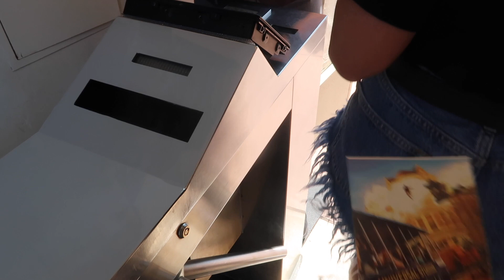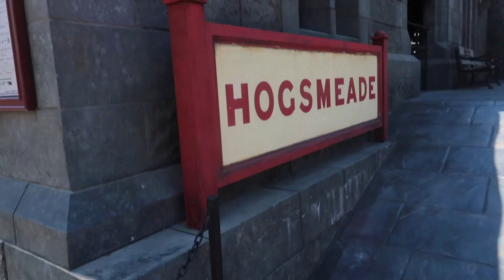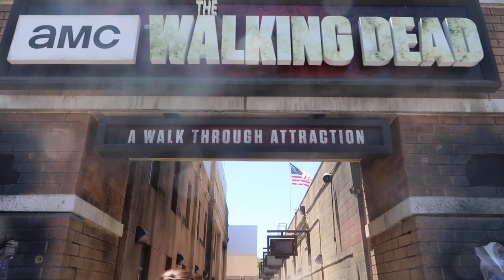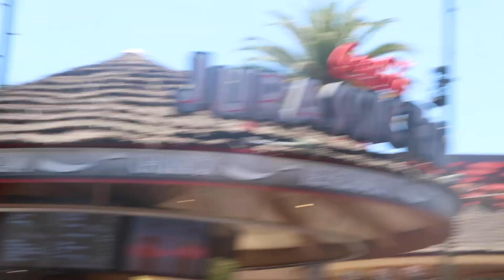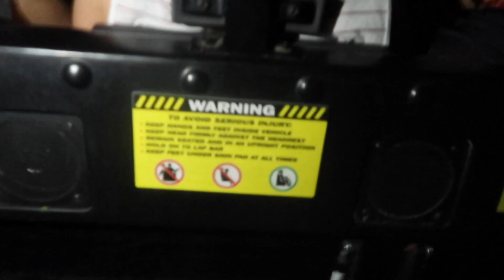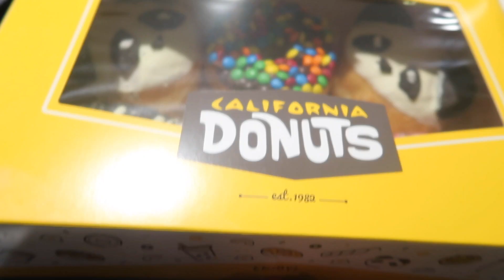LA, Bursdagsfeiring på Universal Studios, middag på kjendisrestaurant | VLOGG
Hei dere!! Da er endelig første vloggen fra LA ute. Måtte selvfølgelig dokumentere dagen jeg hadde bursdag. Vi dro på Universal Studios, noe som var helt sinnsykt gøy! Senere dro vi å spiste middag og dro ut på byen etter det - alt i alt en perfekt bursdag!